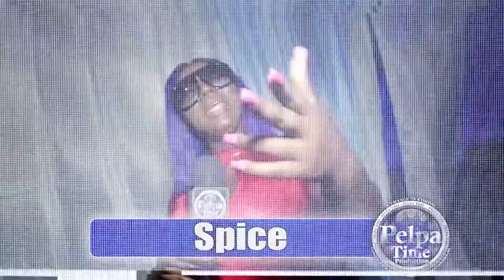QUEENIE double tap her way to the top Ding Dong & LAALEE bring back the dancing vibe AT Eastern